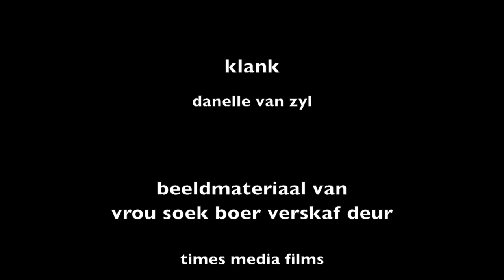Grootskerm: Vrou soek boer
Maroela Media het 'n draai by die première van Vrou soek boer gaan maak om meer oor dié rolprent uit te vind.